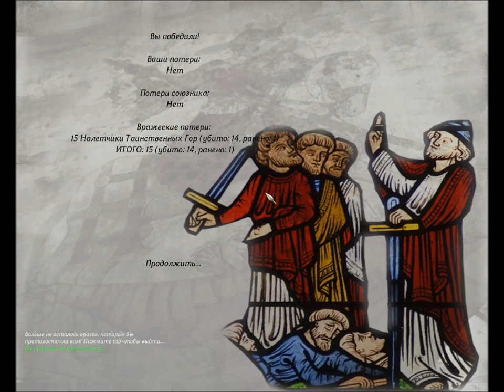127 Mount & Blade rpg rtt rts gameplay George lV Kostandi